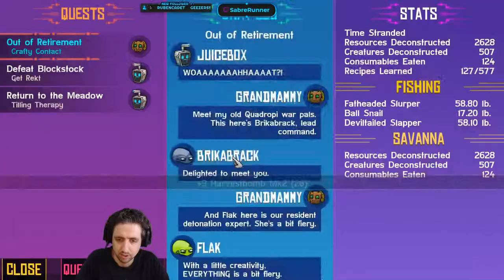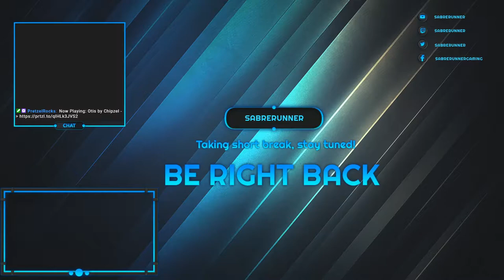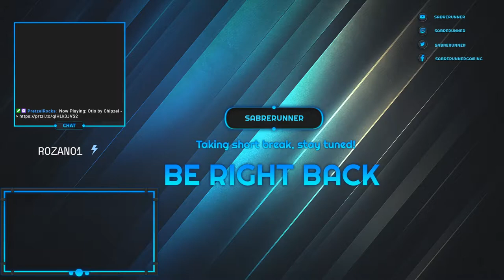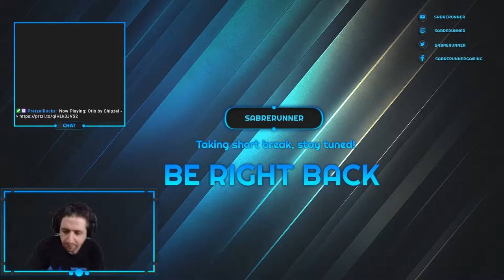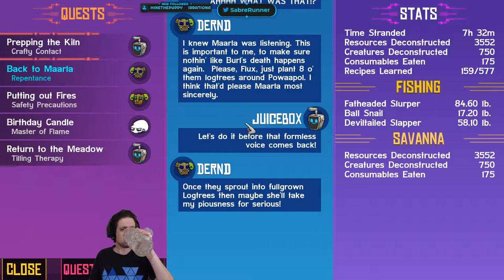Running the Gauntlet˸ Crashlands Part 3